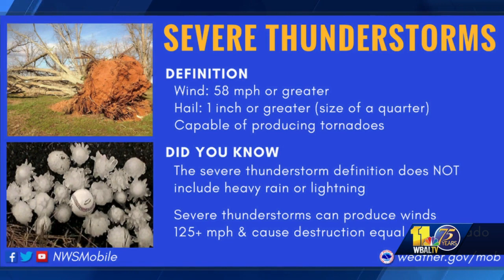Weather Talk: Watch vs. Warning... what's the difference?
Meteorologist Tony Pann explains the different between and "watch" and a "warning" when it comes to storms and tornados.